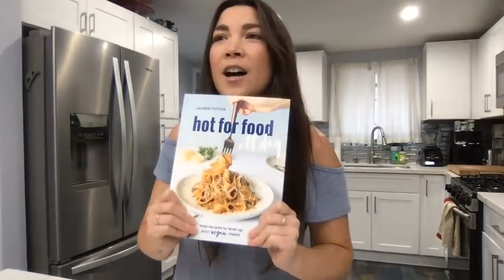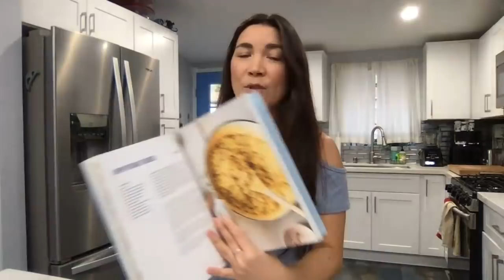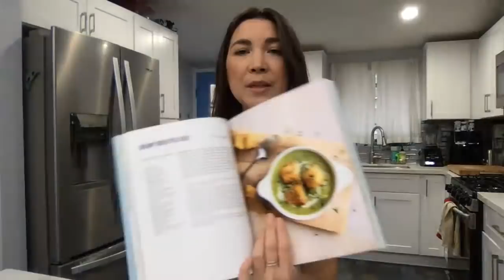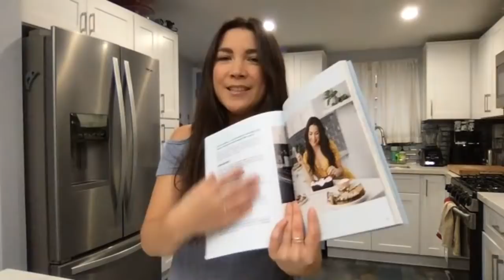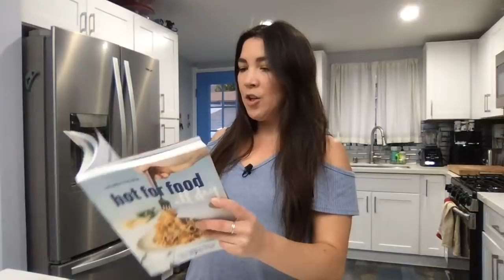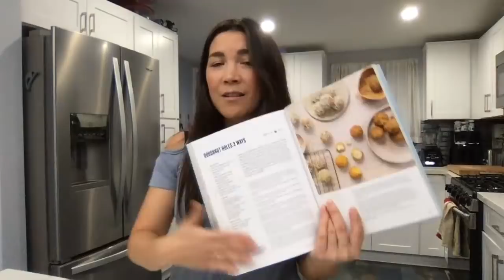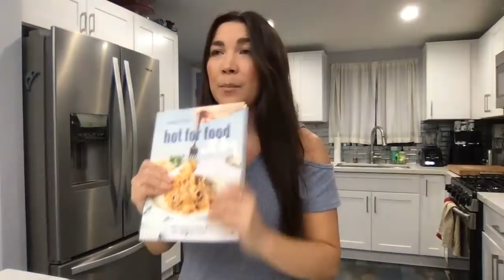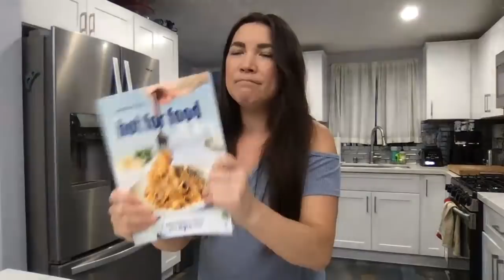hotforfoodallday cookbook unboxing LIVE | hot for food by Lauren Toyota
On December 31, 2020 I received an envelope containing the first printed copy of my upcoming cookbook hotforfoodallday 🙋🏻‍♀️ I'm going to open it and reveal it to you LIVE! I have only seen pdf copies of the book so this will be super exciting to see it FOR REAL! Hope you'll join the party 🥳

CLAIM "JUST DESSERT STUFF" EBOOK FOR FREE WHEN YOU PREORDER THE COOKBOOK FROM ANY RETAILER

HOT FOR FOOD'S AMAZON STORE
** BLENDER BY VITAMIX **
** FOOD PROCESSOR **
** LEMON JUICER **
** LIME JUICER **
** CAST IRON SKILLET **